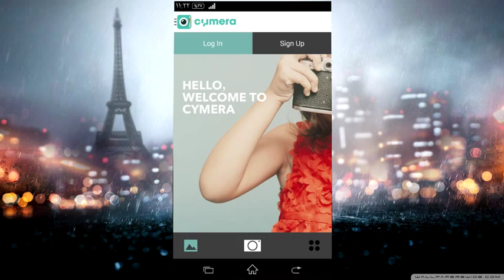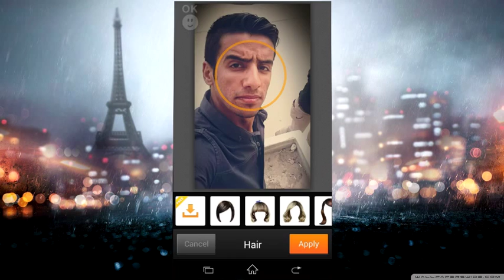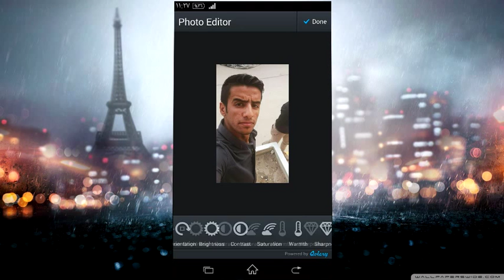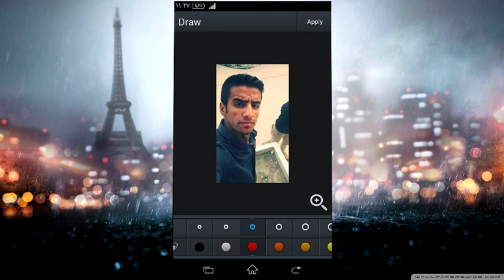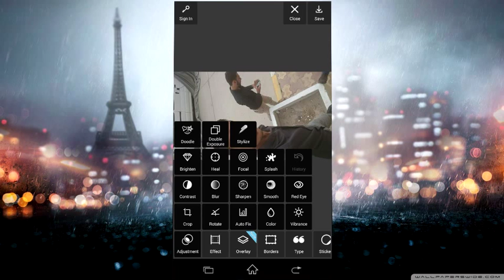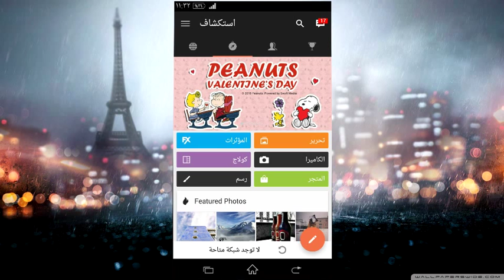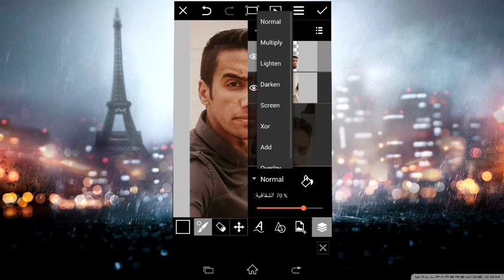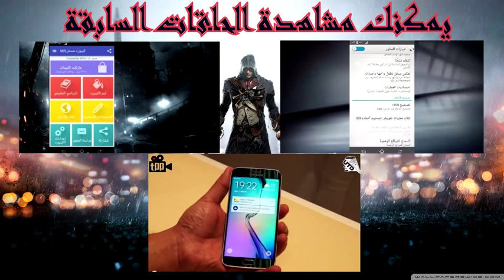افضل مجموعة برامج تعديل على الصور| مهند العراقي